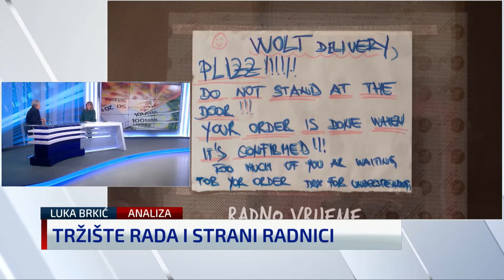Luka Brkić: Ministri i premijer imaju premale plaće. Ali…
Profesor međunarodne ekonomije Luka Brkić u Newsroomu s Ankom Bilić Keserović komentirao je životni standard građana, rast BDP-a i plaća te druge teme iz područja ekonomije. Više info